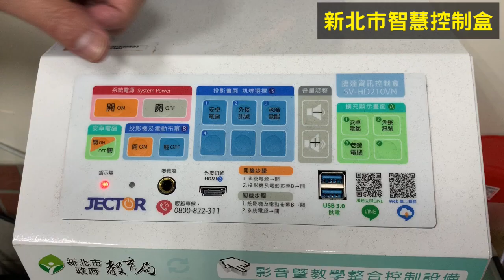A04 單獨開投影機_(新北市智慧控制盒)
新北市智慧控制盒